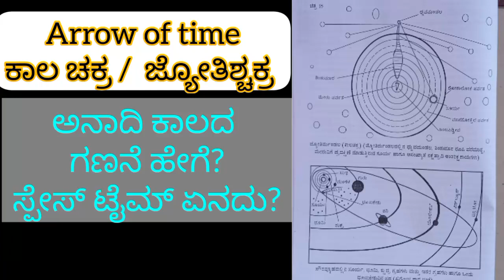12 ] SPACE 🚀 TIME? / ಕಾಲ ಚಕ್ರ ಏನದು? / ARROW ⬆️ OF TIME ?/ ಪರಶುರಾಮ ಬೆಟಗೇರಿ ಅವರಿಂದ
ಕಾಲಚಕ್ರ ಏನು?
ಪರಶುರಾಮ್ ಬೆಟಗೇರಿ ಅವರಿಂದ ವಿವರಣೆ.

ಭಾರತೀಯ ಹರಿದಾಸ ಸಾಹಿತ್ಯ ವಿದ್ಯಾಲಯ ಬೆಂಗಳೂರು ಕರ್ನಾಟಕ ರಾಜ್ಯ
SILVER 🥈 JUBILEE CELEBRATIONS ( 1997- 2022)

We are proud to be the first established school of HARIDASA SAHITYA to prepare syllabus for each courses starting from elementary studies Diploma studies and up to post graduation level.

We are proud to say that we have guided newly formed institutions in HARIDASA SAHITYA in one or the other way.

You can study HARIDASA SAHITYA with us.